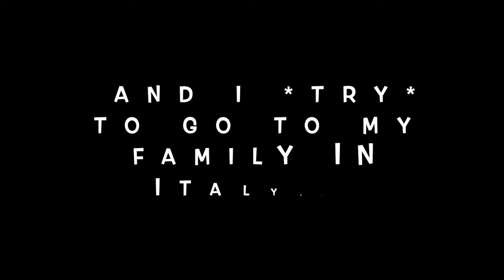EXPLORING LONDON AND DANCING AT A PREMIER LEAGUE GAME! (UK VLOG PART 3) - London / Brighton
Welcome to my third vlog of my trip to Europe during the summer of 2023!

In this vlog, we explored London for an entire day and ate classic British meals, like fish and chips! Then, us three NC State University Dance Team members performed with the NC State "Power Sound of the South" Marching Band at the Brighton vs Southampton Premier League match!

Other Side by Balynt
• ☀️ Upbeat Travel No Copyright Chill &...